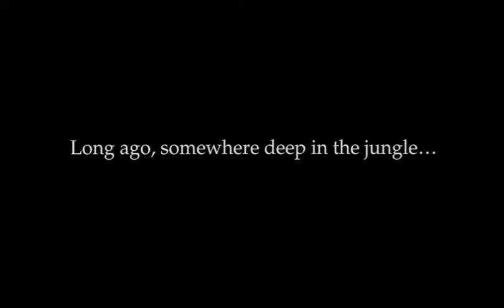Walt Disney Pictures (2000) Opening - The Emperor's New Groove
Taken from The Emperor's New Groove (2000)